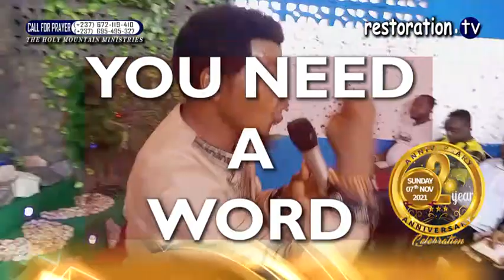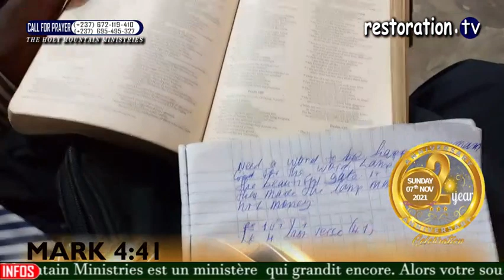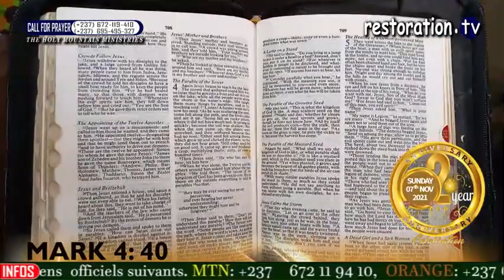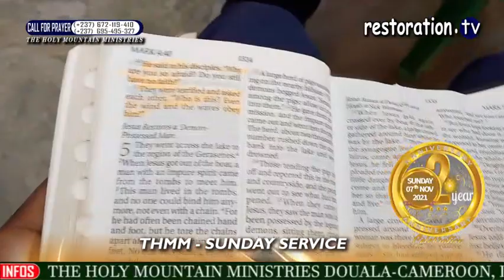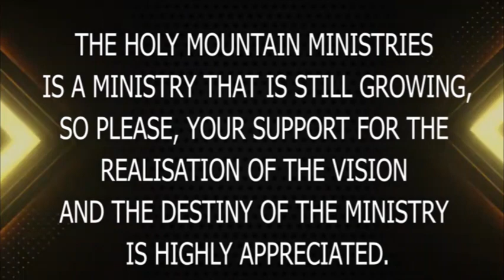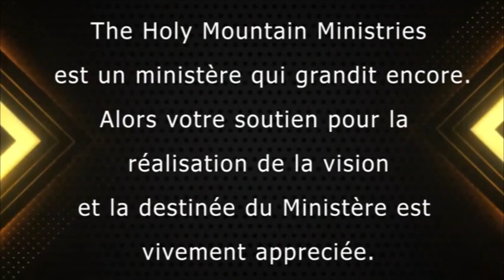WATCH THIS SERMON NOW, YOU NEED A WORD By PROPHET P. ISAAC SUN 24th OCTOBER 2021.